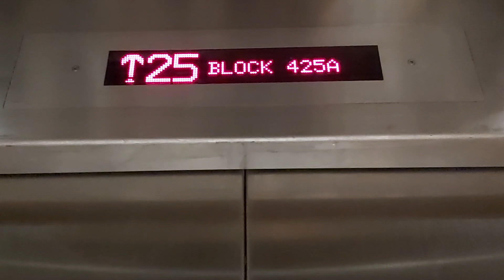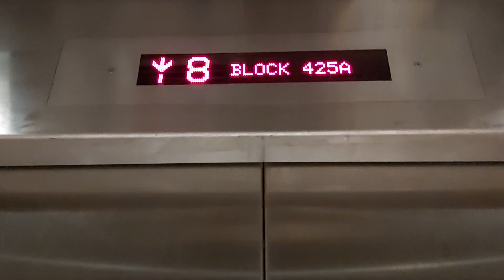Blk 425A Northshore Drive HDB Hitachi Elevator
Technical specifications:
Floors served: B and 1 to 26
Capacity: 13 persons/885kg
Manufacturer: Hitachi